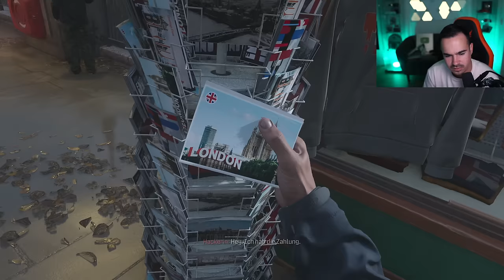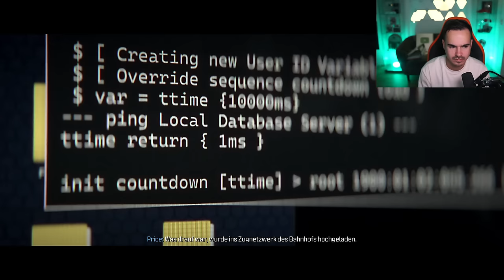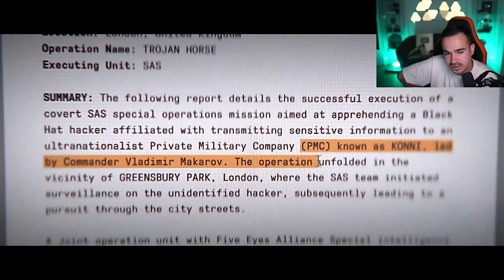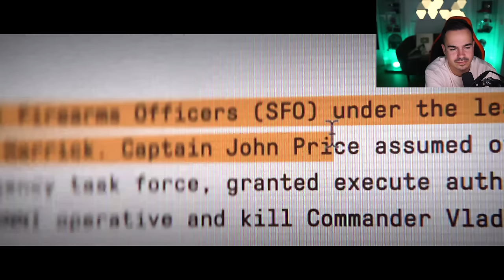Call of Duty Modern Warfare 3 : Lets Play #8 - XXL FINALE !! 😱🔥